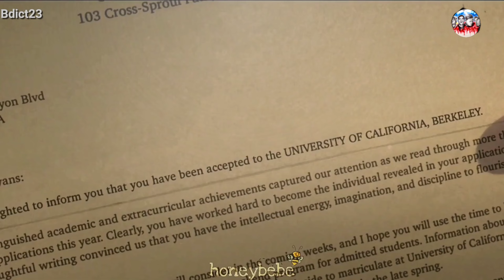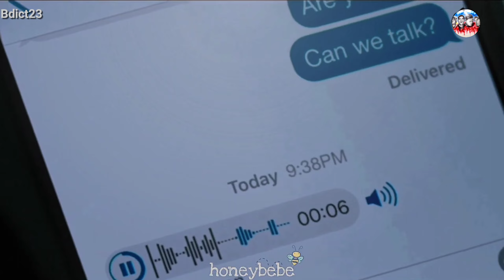KUNG TAYONG DALAWA - DOKMAN FT. CHIVAZ